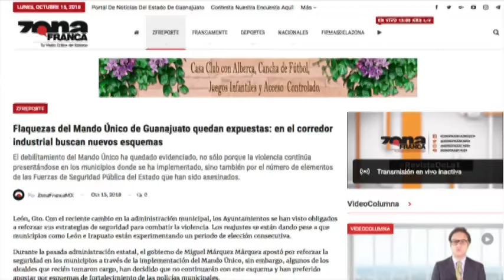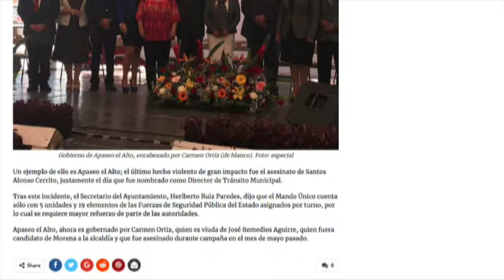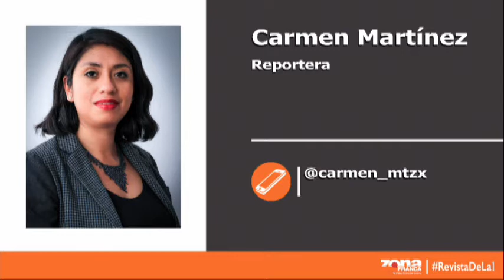Zfreporte: Flaquezas del MandoÚnico de Guanajuato quedan expuestas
León, Gto. Con el reciente cambio en la administración municipal, los Ayuntamientos se han visto obligados a reforzar sus estrategias de seguridad para combatir la violencia. Los reajustes se están dando pese a que municipios como León e Irapuato están experimentando un periodo de elección consecutiva.